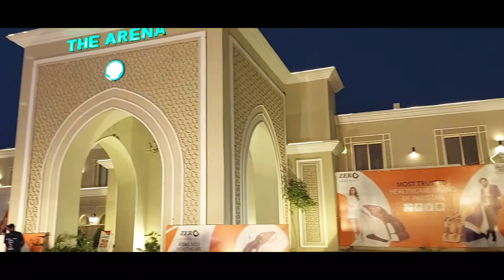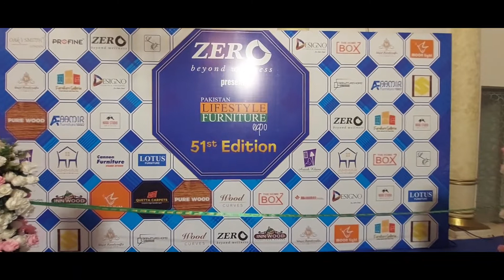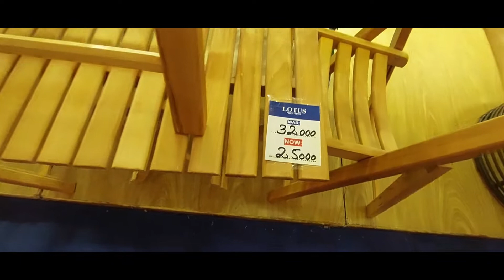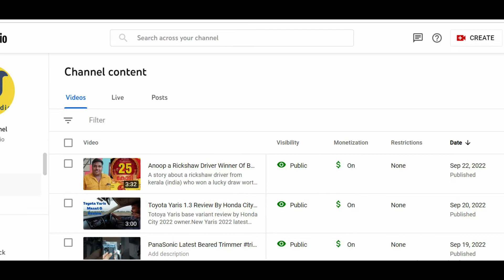51st Pakistan Lifestyle Furniture Expo 2022 - Arena Hotel DHA Multan - More Than 50 Brands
51st pakistan lifestyle furniture expo 2022 held at Arena Hotel DHA Multan. The expo got attention of public during the whole exhibition.